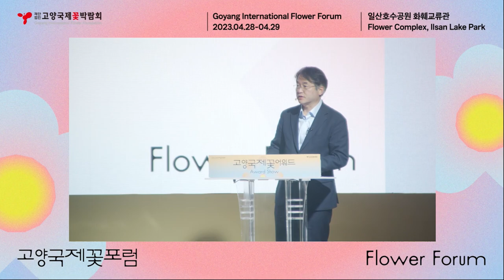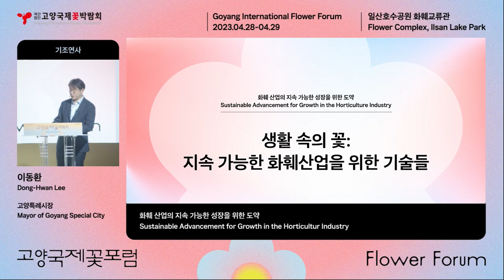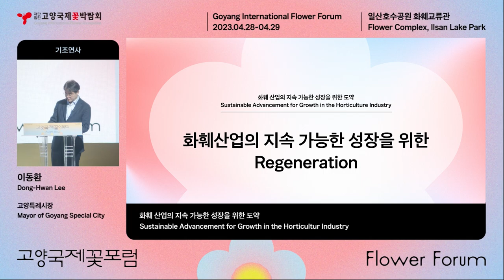[2023고양국제꽃포럼 온라인 박람회] 개회식 및 기조연설 - 이동환 고양특례시장 | 화훼 산업의 지속가능한 성장을 위한 도약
2023고양국제꽃포럼 온라인 박람회
[ONLINE] Goyang International Flower Forum
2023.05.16.화 15:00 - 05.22.월 21:00

[개회식 및 기조연설] 화훼 산업의 지속가능한 성장을 위한 도약 | 이동환 고양특례시장 ️

▪️국내·외 화훼산업 동향
️▪️생활 속의 꽃 : 지속가능한 화훼산업을 위한 기술들
️▪️화훼산업의 지속 가능한 성장을 위한 Regeneration

글로벌 화훼 전문가의 화훼 산업 최신 트렌드와 세계 화훼인의 교류의 장,
2023고양국제꽃포럼 이동환 고양특례시장님의 기조연설을 온라인 박람회로 공개합니다